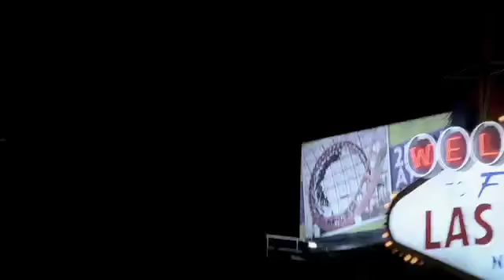Wild Card | Trailer | English | 2015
When a Las Vegas bodyguard with lethal skills and a gambling problem gets in trouble with the mob, he has one last play...and it's all or nothing.